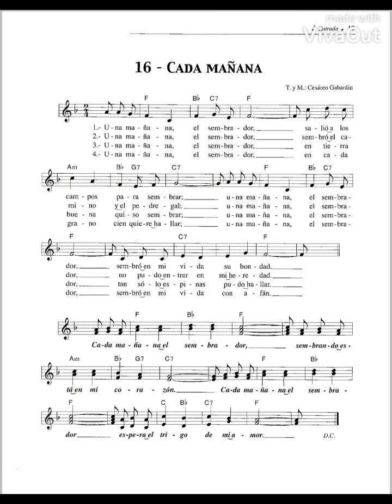Canto 16.- Cada mañana - Cesáreo Gabarain ENTRADA